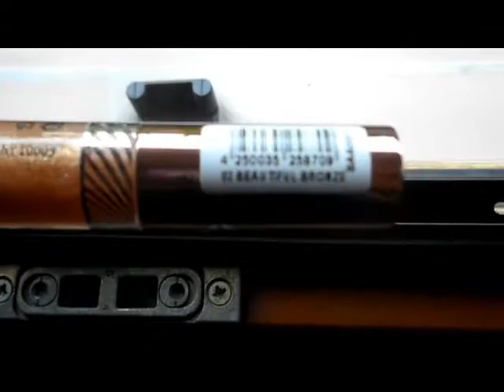Giveaway 500 iscritti ^^ CHIUSO!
Ecco le regole:
-Essere iscritte al mio canale
-Lasciare UN SOLO commento a testa in cui mi dite le vostre caramelle preferite
-Possono partecipare tutti, ma riesco a spedire solo ai residenti in Italia ^^
Ci sarà solo una vincitrice estratta dal sito Random.org

Tutti i prodotti menzionati, a parte il trio di gloss Elf che ho ricevuto in omaggi con l'ultimo ordine, sono stati acquistati da me